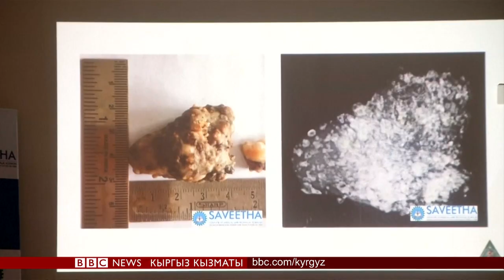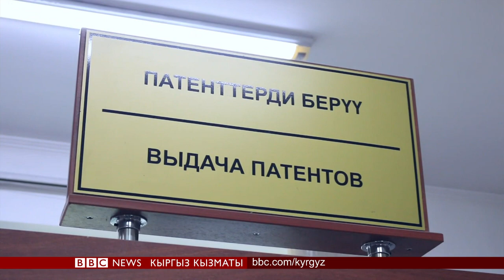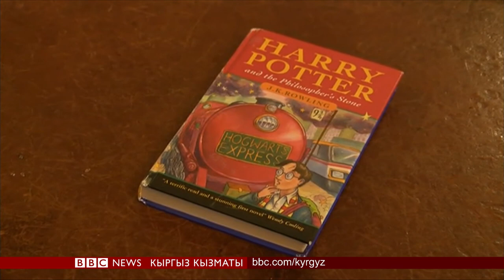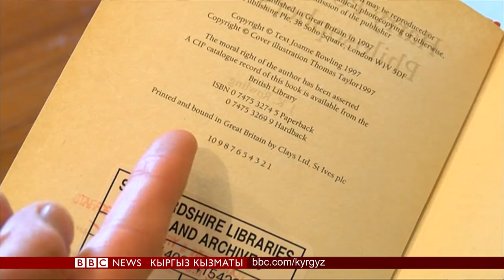Би-Би-Си ТВ жаңылыктары (01.08.19) - BBC Kyrgyz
-Осама бин Ладендин уулу - Хамза өлгөнү кабарланууда. Анын башына миллион доллар сайылган эле.
- Ливиядагы согуштан качууга аракет кылып, кыйноого алынып, зомбулукка кабылган. Сомалиялык аялдын башына түшкөн мүшкүлү.
- Британияда шаарларды жашылдандыруу долбоорлоруна каражат жетпейт.